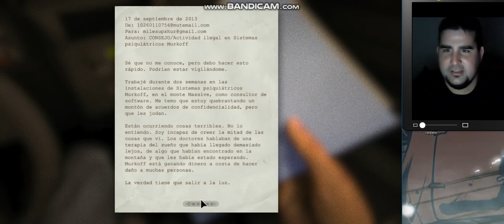Próximo Juego 41ra Edición /// Outlast Parte 1 ///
Que tal gente buenas noches desde una casa abandonada
y robando wifi aquí grabando outlast en el ambiente oscuro correspondido, no es un juego retro pero si a meritaba mucho jugar este gran titulo que tiene bastante terror y pelos de punta, les deseo a todos felices fiestas y feliz año, les mando a todos un cariño y abrazo enorme